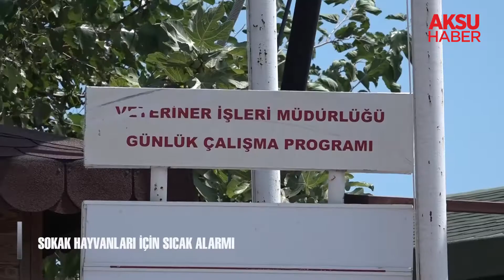Sokak hayvanları için sıcaklık alarmı…